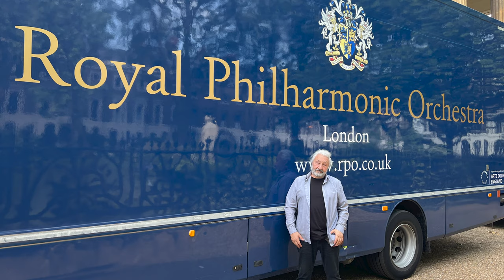Stas Namin - FALL IN ST.PETERSBURG. Royal philarmonic orchestra, conductor T.Sanderling. London,2023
Stas Namin - FALL IN ST.PETERSBURG. Simphonic suite in ten movements
Royal philarmonic orchestra, conductor Thomas Sanderling.
London, 2023